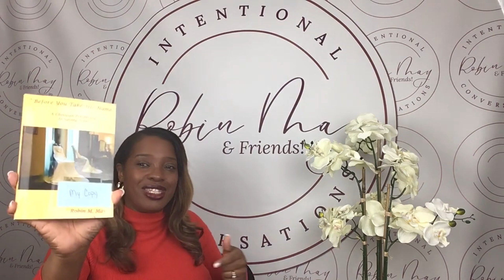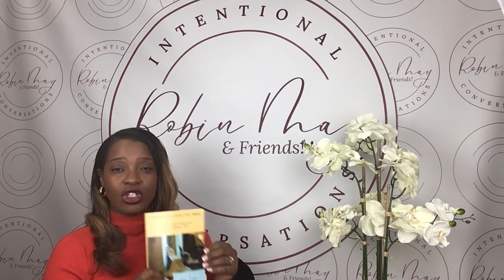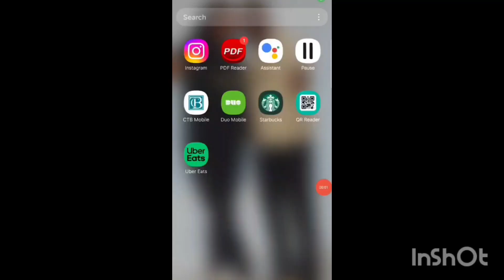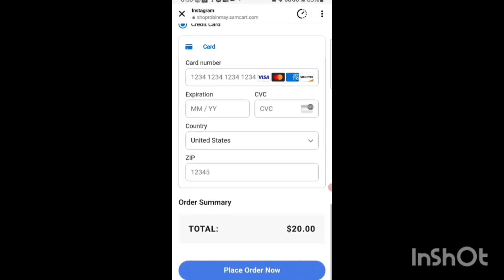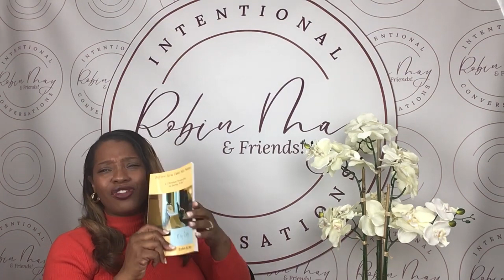Ep 26: What's up in these Dating Streets?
Sis, we are back for SEASON 2 of our podcast...and we are starting it out HOT...We are diving into these DATING STREETS! Girl, yes...we are going there!

In this episode, we are laying the foundation for our series. I am going to put WORDS to what you may have been experiencing, discuss what has changed about dating / relationships, the impact of Entertainment and Social Media on dating, and SEVERAL SUGGESTIONS on how you can NAVIGATE DATING from a place of PEACE and not from desperation!

Now you know this is one for you and your single girlfriends to dissect together!

Married? Girl, listen to this episode then send it to your single girlfriends...they need this one!

 Let's go!